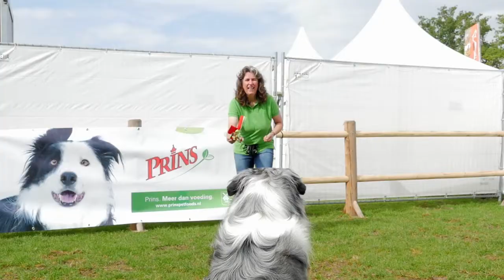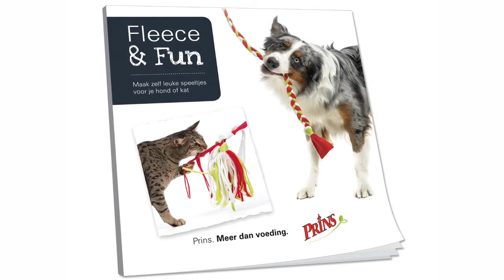Lifestyle & Trends: Fleece en Fun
Zelf je hondenspeeltje maken? Dit kan! In deze video wordt gedemonstreerd hoe je het speeltje maakt en wat je allemaal met het speeltje kunt.